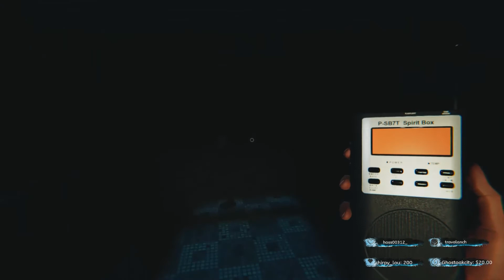Phasmophobia with the new changes! Also trolling my friend who's new to the game.